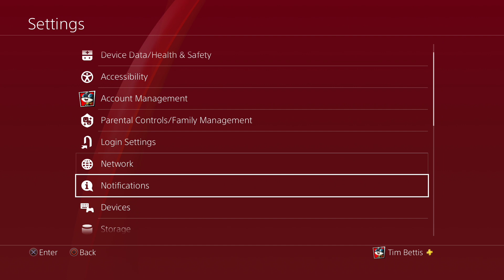Persona 5 Royal - 30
***SPOILER WARNING FOR POST DECEMBER 24TH CONTENT***

Fresh play through of Persona 5 Royal on PS4. No commentary and no guides.